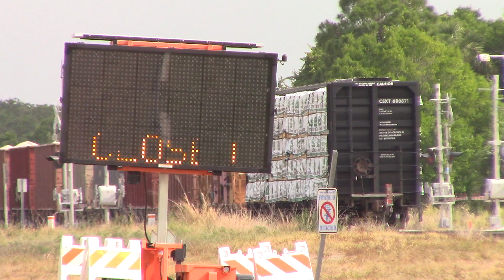FEC920 May 15, 2024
433 with fifty-one hoppers and a lumber beam for 208 axles.